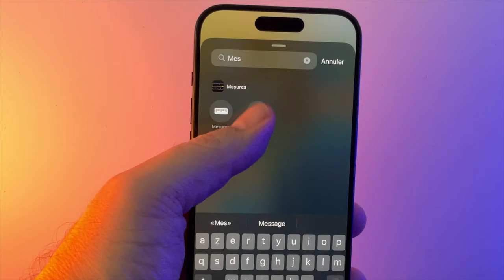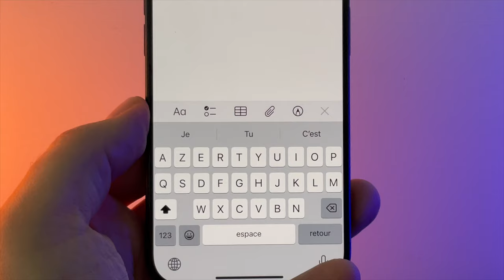iOS 18.1 beta 6 : Quelles nouveautés sur iPhone ? Date de sortie iOS 18.1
Apple propose une nouvelle version pour iOS 18.1, la beta 6 !
Quelles nouveautés pour  cette nouvelle version qui est probablement l'une des dernières d'iOs 18.1 avant la version finale !?
♥️ Découvrez ce produit que je viens de tester
(prochainement, une vidéo sur ce produit coup de coeur)